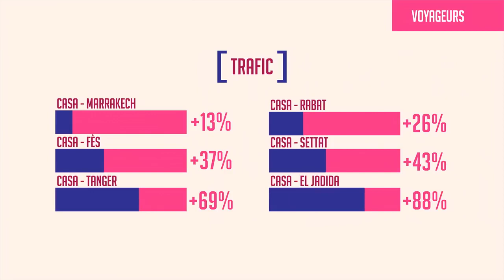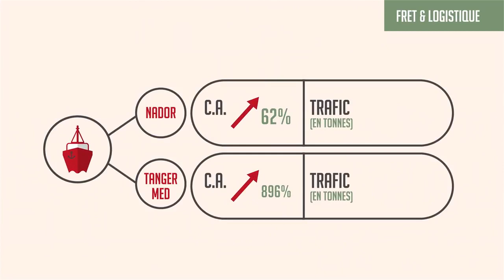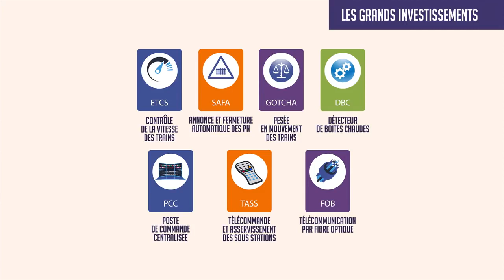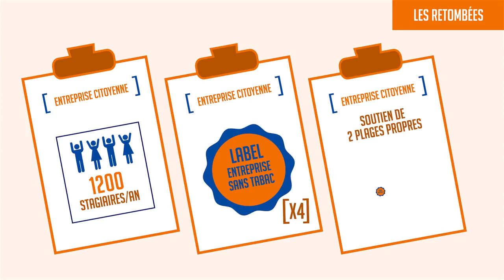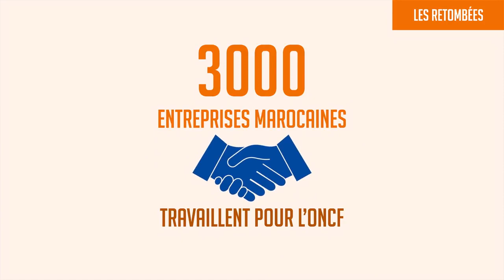Le Maroc possède, le meilleur réseau ferroviaire d'Afrique et du monde arabe